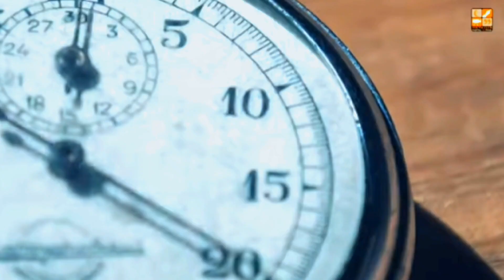Who do you Love ? Heart Touching Reminder | Universal Message 999